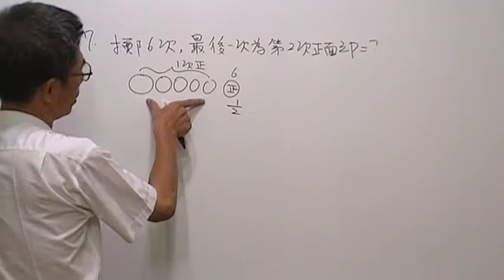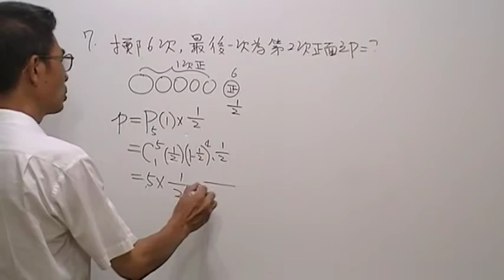高一數學第612題